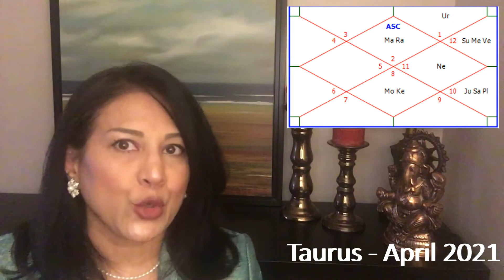Taurus Horoscope - April 2021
Taurus Horoscope - April 2021 | Vedic Astrology

Prediction is based on Vedic Astrology.  This is based on the Ascendant sign at the time of birth which is Sun Rising.  Not on the monthly zodiac signs.

The subject of astrology has been a passion for Rajni since her childhood.  She took astrology seriously and pursued studying vedic astrology since early 2015.  She is continuing to be a student of astrology doing research into this subject. She does consultations on matters related to career, marriage, relationships, childbirth, property buying and selling and health. She also provides Horary/Prashna consultations.